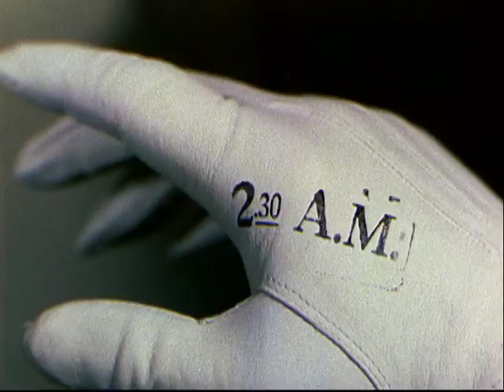Two Hearts In Time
A classic short feature from the 1930s